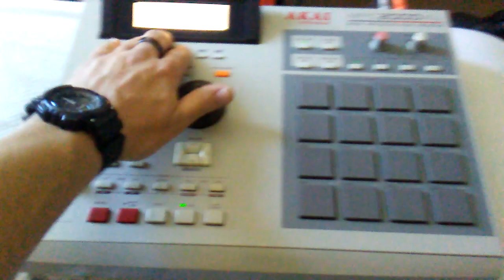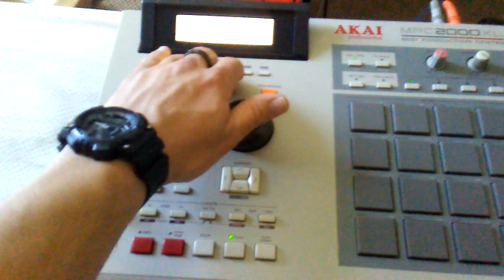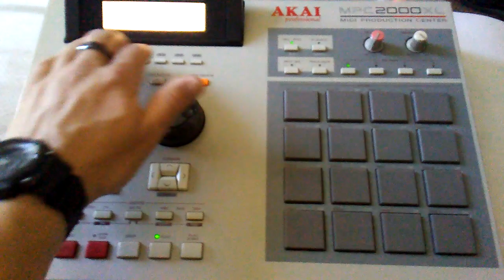Akai mpc 2000xl memorial day live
Full moon studios